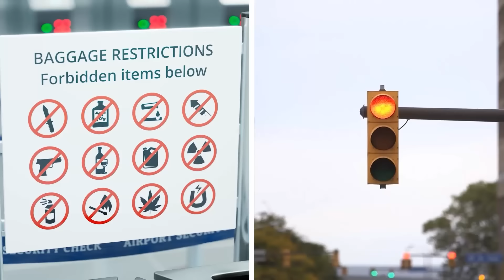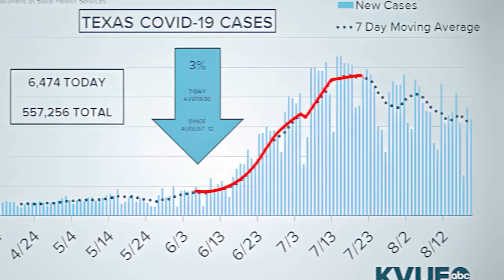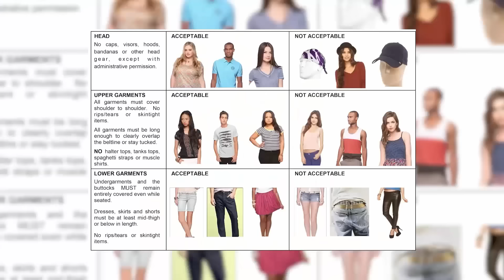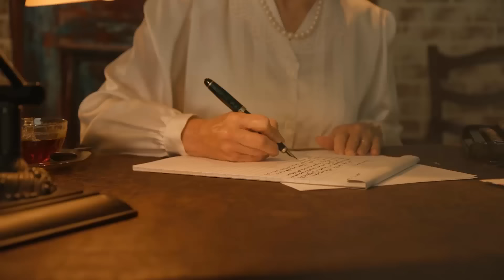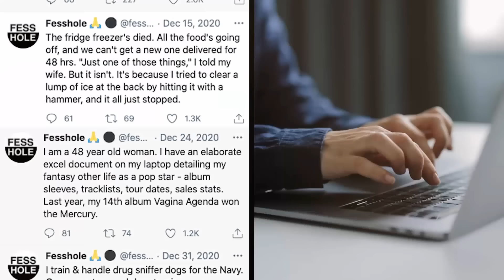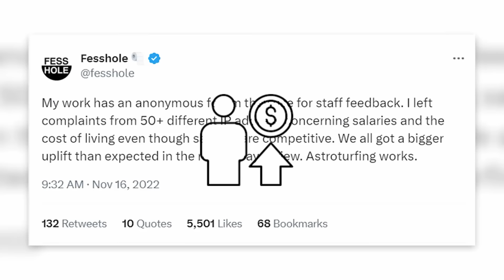Genius People Who Beat The System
Everybody hates The System, including The Man and The Machine. The strict rules, regulations, and expectations that almost everyone lives by are enough to make you want to scream. Fortunately, there are plenty of people out there who have found ingenious workarounds to circumvent these rules. From taking free Photoshop requests literally to finding ways to sneak forbidden snacks into the cinema, let's take a look at even more genius individuals who have beaten the system.